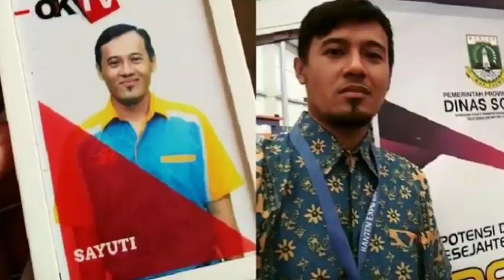8 Potret Kabar Terbaru Para Pemeran Sitkom OB, Ada yang jadi Sosialita yang makin cantik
8 Potret Kabar Terbaru Para Pemeran Sitkom OB, Ada yang Jadi Bus Mania Sampai Seorang Sosialita yang Makin Cantik

Tentu nggak asing lagi dong dengan sinetron komedi yang berjudul OB (Office Boy). Ya, sitkom ini salah satu sinetron hiburan yang banyak ditonton oleh masyarakat Indonesia kala itu. Dalam sinetron tersebut, banyak pemeran yang kini sudah jarang lagi tersorot. Ngomong-ngomong pemeran sitkom OB sekarang ini kabarnya ada yang jadi bus mania bahkan ada juga seorang sosialita yang cantiknya bikin pangling lho. Nah, penasaran seperti apa mereka? Simak di sini yuk.